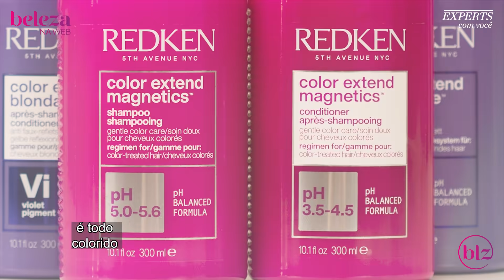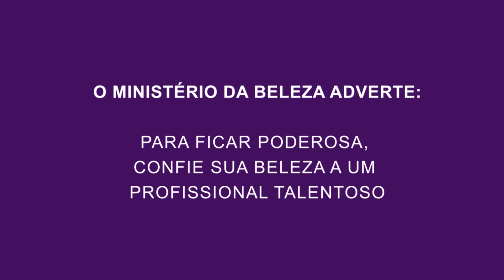Renovação Redken com Rodrigo Lima e Wagner Macedo I Beleza na Web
Redken está com um novo look! Vem conhecer as novas embalagens, com as fórmulas que você já ama.

Toda a linha Redken está com uma nova cara. As embalagens foram repensadas para tornar a aplicação e o tratamento mais práticos, além de novos rótulos com as principais informações de ativos, tipo de cabelo e  resultado muito mais fáceis de entender. Tudo para você conseguir escolher a linha perfeita para você mais rápido, e para seu cabeleireiro diagnosticar mais facilmente qual tratamento seus fios precisam.